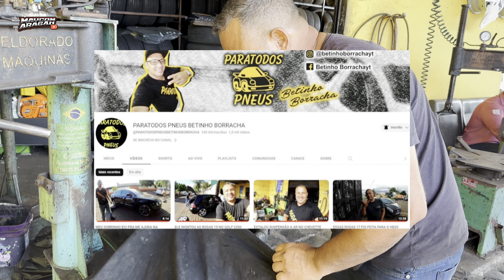O PNEU TRASEIRO FICOU TOP MAS O DIANTEIRO FICOU PERIGOSO ‹‹ Maycon Aragão ››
SALVE GALERA !!!
COMEÇANDO MAIS UM VÍDEO E HOJE COLOQUEI UM PNEU NOVO KENDA 2.50 NA TRASEIRA DA TITAN 150 ESD PORÉM PASSEI O PNEU QUE ESTAVA NA TRASEIRA PRA DIANTEIRA E NAO GOSTEI DO RESULTADO POIS FIOCU MUITO PERIGOSO O PNEU QUE ESTAVA RODANDO NA TRASEIRA FICOU MEIO QUADRADO E TIRA MUITO A INSTABILIDADE DA MOTO PRINCIPALMENTE EM CURVAS